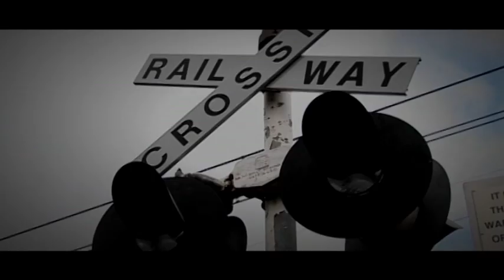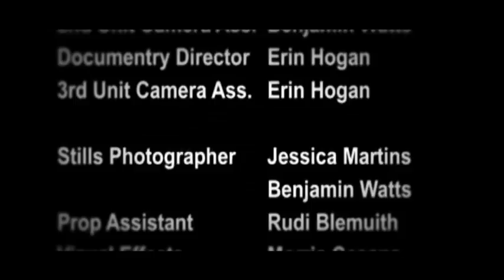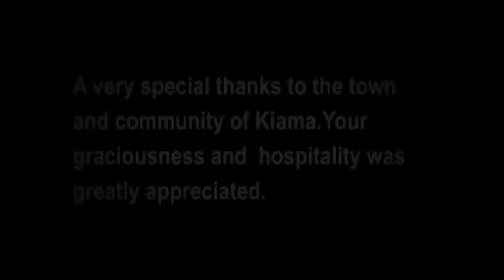River (Horror Movie) feat. Commentary with Actor Rob Queree (2006)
River (2006) Student Feature Film - feat. Commentary with actor Robin Queree (2006)
Original 2006 audio